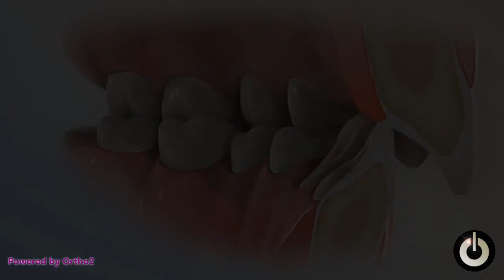Deep Bite with Excessive Overjet | Dental Braces | Temecula Valley, CA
Explanation of gingival irritation caused by a deep bite due to severe overjet. Shown in cross section.